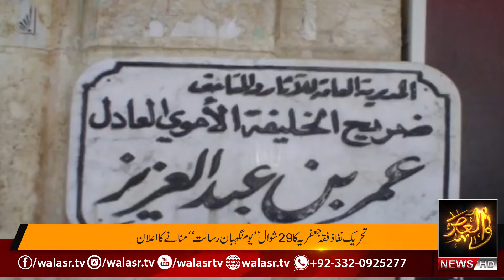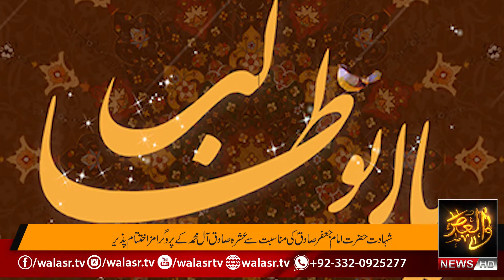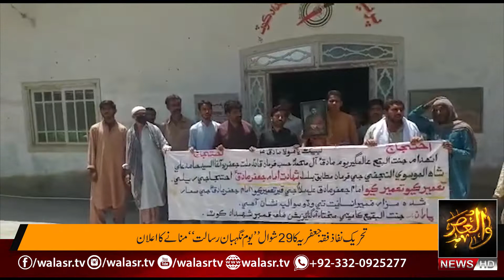WALASR Weekly News Bulletin 20,06,2020